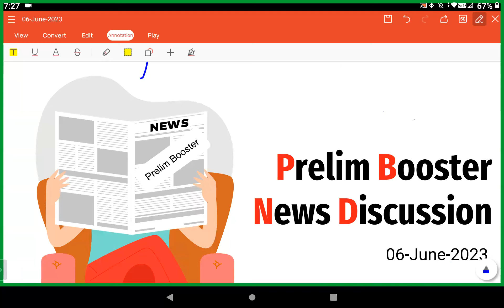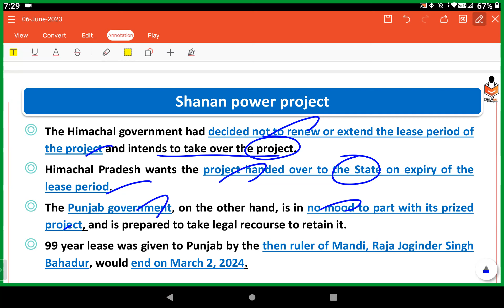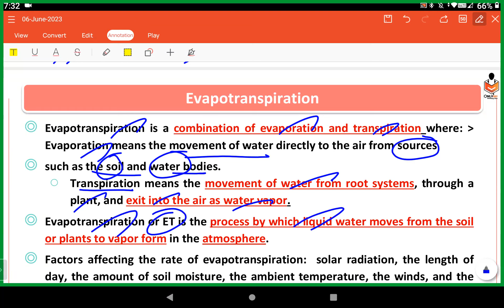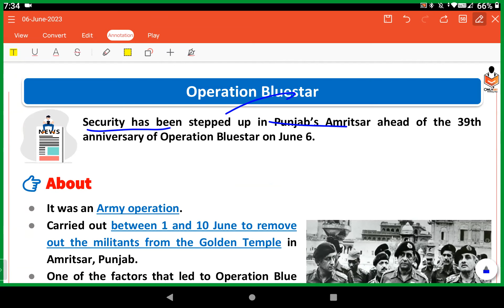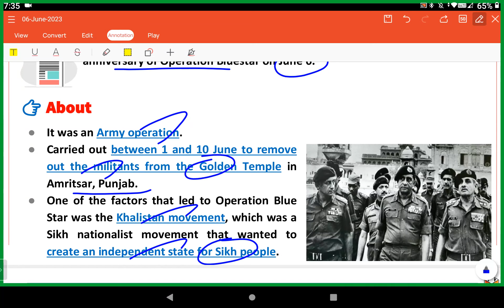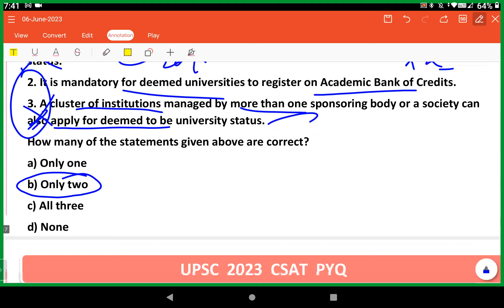06 JUNE DAILY NEWSPAPER ANALYSIS FOR UPSC TNPSC SSC EXAMS | Current affairs in Tamil